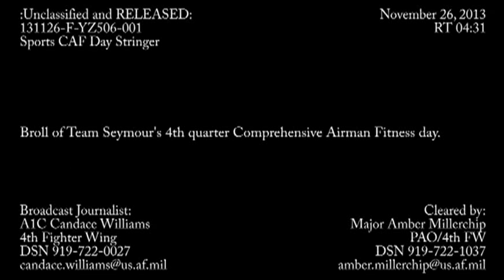MilitaryPTFitness.com - Sports CAF Day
- Broll of Team Seymour's 4th quarter Comprehensive Airman Fitness day.